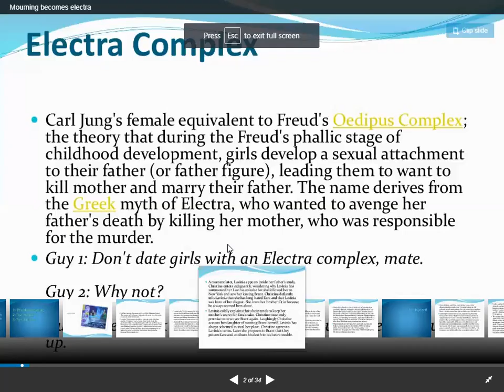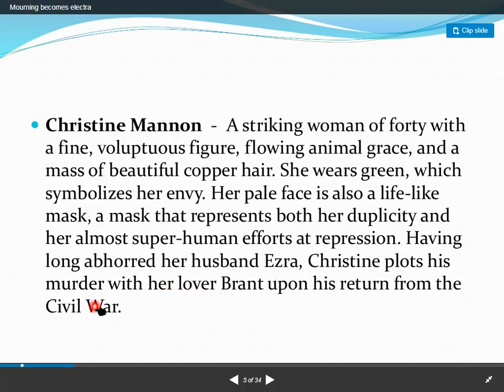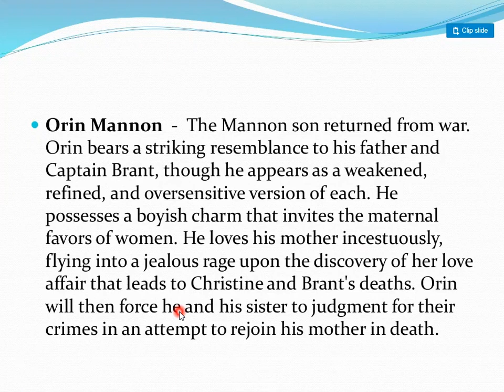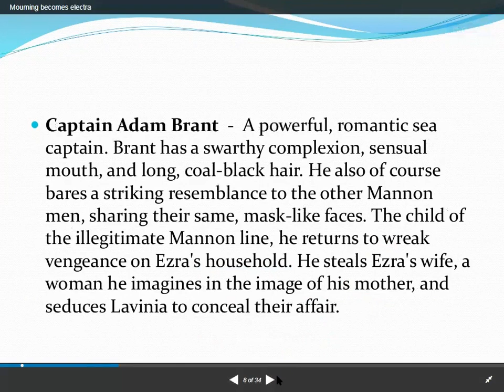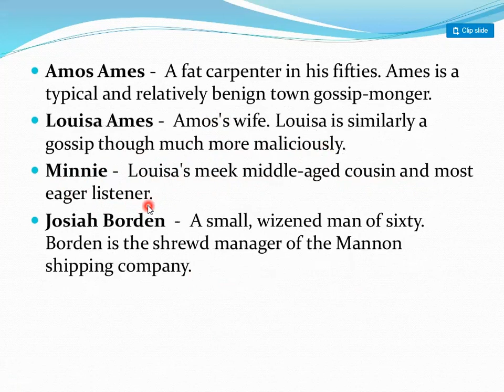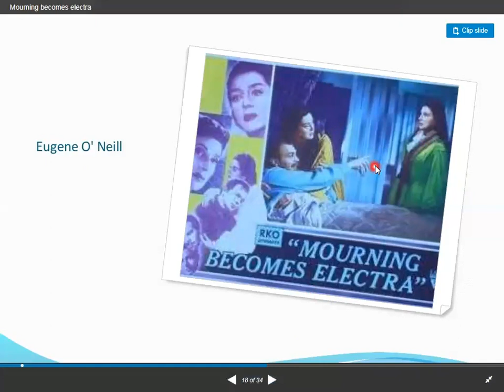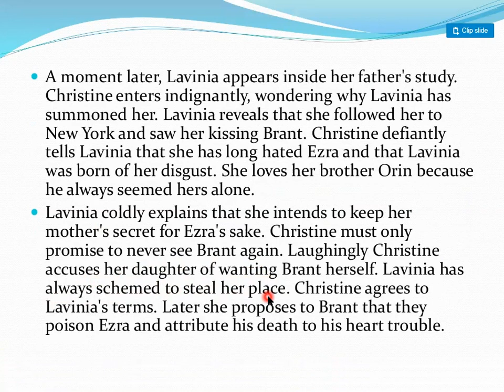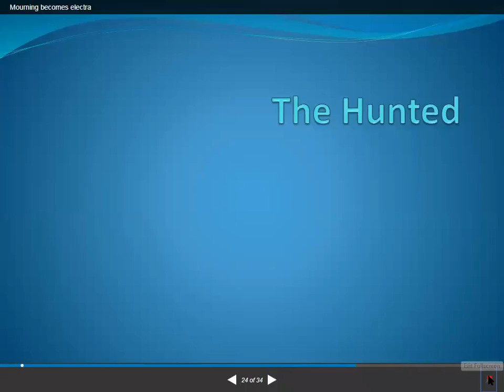Morning Becomes Electra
Mourning Becomes Electra is a play cycle written by American playwright Eugene O'Neill. The play premiered on Broadway at the Guild Theatre on 26 October 1931 where it ran for 150 performances before closing in March 1932.